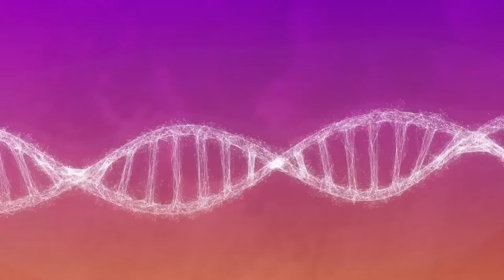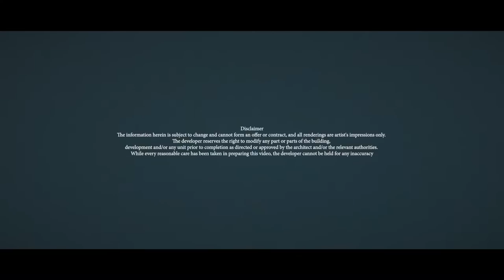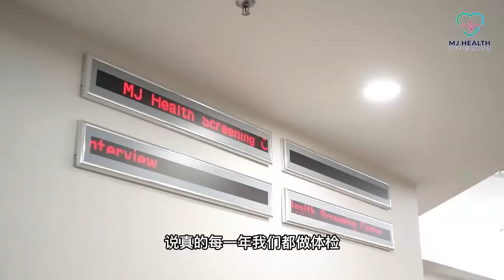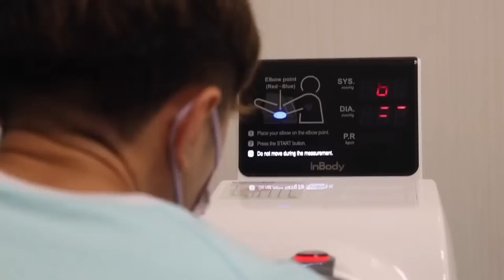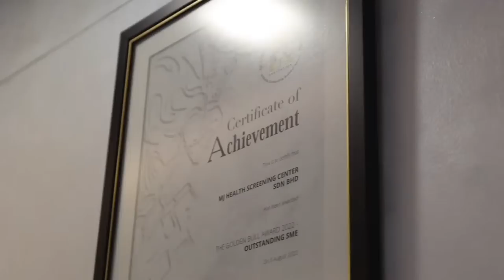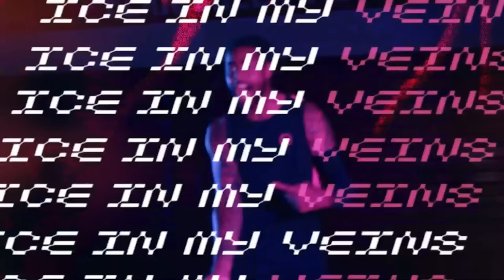[Live] AgongCup2022 | G40 | Men 3rd-4th Placing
62nd MABA/MJ Health Agong Cup National Basketball Championship 2022